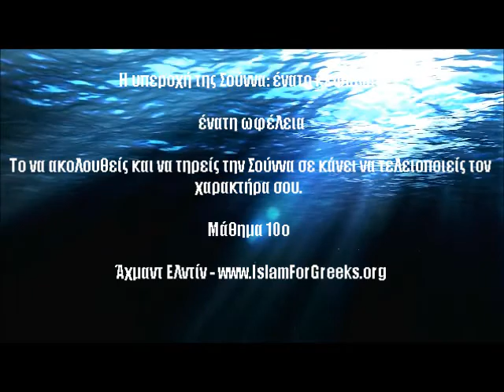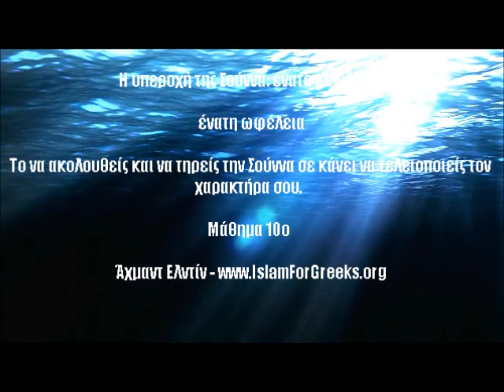Η υπεροχή της Σούννα: ένατο κεφάλαιο